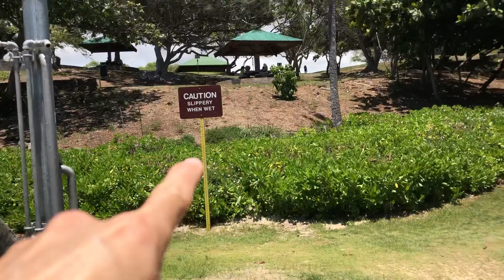パプナビーチ 夏だからハワイのビーチ 全米ナンバーワンになった事のあるビーチ ハワイ島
okupon_オクポン
個人カウンセリング・講演依頼・動画出演依頼うけます。